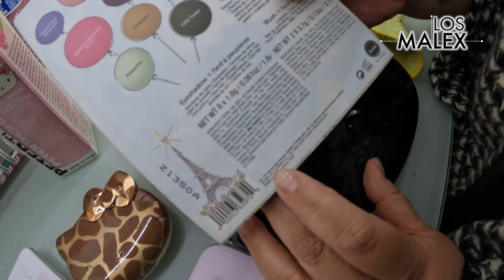Limpiando mi maquillaje después de un año de no hacerlo - Mariana Malex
Hola Familia Malex!! Les traemos un nuevo vlog enseñándoles que voy a cambiar mis bolsas de lugar!! Unas las voy a guardar, otras las voy a sacar y les enseñamos todo lo que hicimos, y en otros vlogs, ya les enseñaré cómo quedó!! Así que los invitamos a que se queden a ver este vídeo!!! Los queremos!!! 🥰❤️

Grabado con:
iPhone SE en 4K
iPhone 6s en 4K
GoPro 10 Black en 4K
Canon SL2

Editado con:
Final Cut Pro X
MacBook Pro
Logic Pro

- Mariana Malex Y Alex Malex -

*El enlace referido nos genera una pequeña comisión, pero no supone incremento en el precio para ti. Pagas lo mismo y nos ayudas a seguir manteniendo el canal.